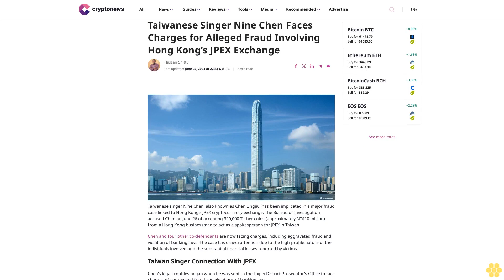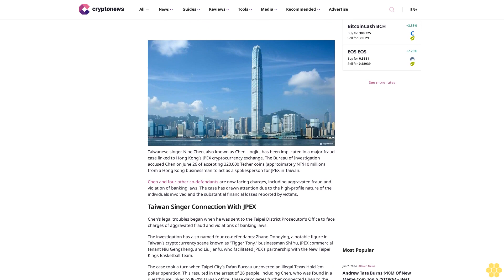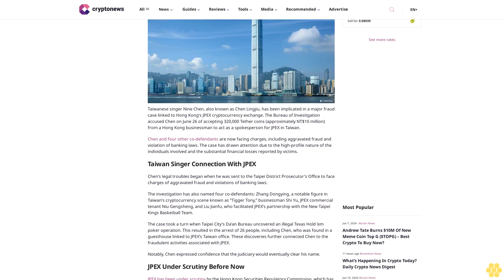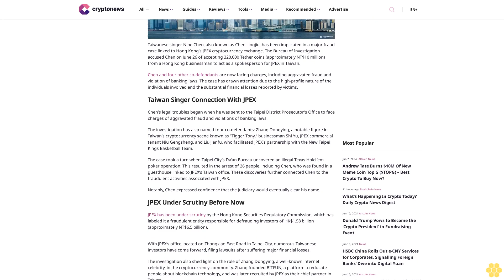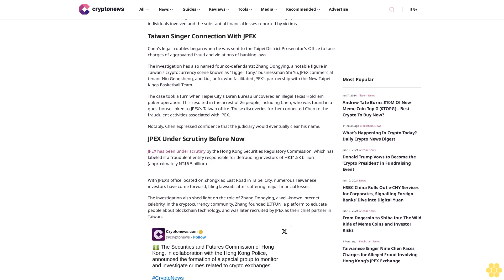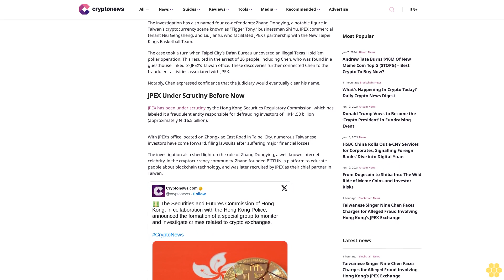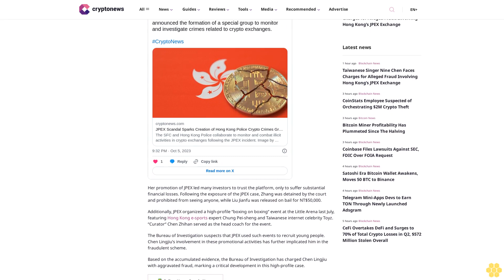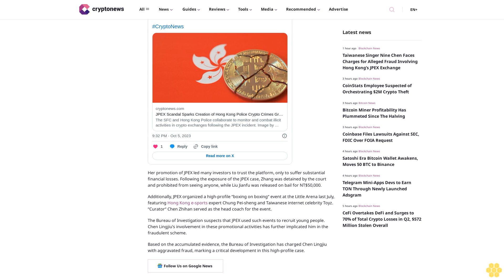Taiwanese Singer Nine Chen Faces Charges for Alleged Fraud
Hassan Shittu

Taiwanese singer Nine Chen, also known as Chen Lingjiu, has been implicated in a major fraud case linked to Hong Kong’s JPEX cryptocurrency exchange. The Bureau of Investigation accused Chen on June 26 of accepting 320,000 Tether coins (approximately NT$10 million) from a Hong Kong businessman to act as a spokesperson for JPEX in Taiwan.

Chen and four other co-defendants are now facing charges, including aggravated fraud and violation of banking laws. The case has drawn attention due to the high-profile nature of the individuals involved and the substantial financial losses reported by victims.

Taiwan Singer Connection With JPEX.

Chen’s legal troubles began when he was sent to the Taipei District Prosecutor’s Office to face charges of aggravated fraud and violations of banking laws.

The investigation has also named four co-defendants: Zhang Dongying, a notable figure in Taiwan’s cryptocurrency scene known as “Tigger Tony,” businessman Shi Yu, JPEX commercial tenant Niu Gengsheng, and Liu Jianfu, who facilitated JPEX’s partnership with the New Taipei Kings Basketball Team.

The case took a turn when Taipei City’s Da’an Bureau uncovered an illegal Texas Hold ’em poker operation. This resulted in the arrest of 26 people, including Chen, who was found in a guesthouse linked to JPEX’s Taiwan office. These discoveries further connected Chen to the fraudulent activities associated with JPEX.

Notably, Chen expressed confidence that the judiciary would eventually clear his name.

JPEX Under Scrutiny Before Now.

JPEX has been under scrutiny by the Hong Kong Securities Regulatory Commission, which has labeled it a fraudulent entity responsible for defrauding investors of HK$1.58 billion (approximately NT$6.5 billion).

With JPEX’s office located on Zhongxiao East Road in Taipei City, numerous Taiwanese investors have come forward, filing lawsuits after suffering major financial losses.

The investigation also shed light on the role of Zhang Dongying, a well-known internet celebrity, in the cryptocurrency community. Zhang founded BITFUN, a platform to educate people about blockchain technology, and was later recruited by JPEX as their chief partner in Taiwan.

Her promotion of JPEX led many investors to trust the platform, only to suffer...